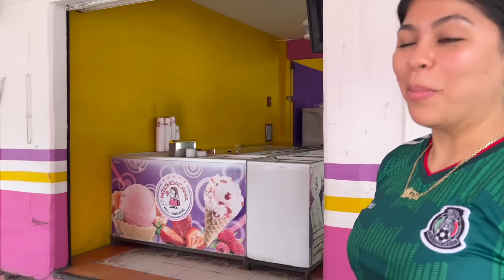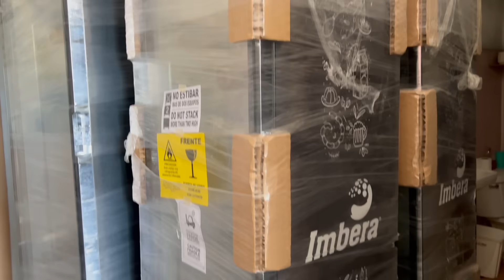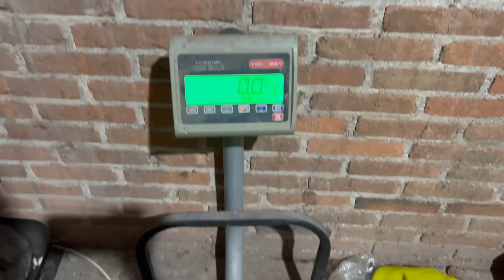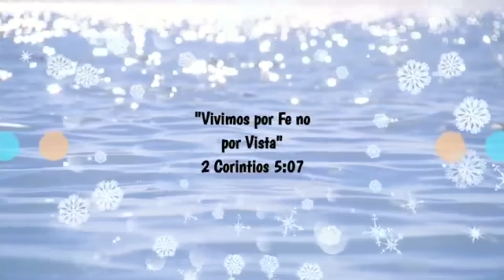SE SIENTE TRISTE VERLA ASI‼️😭YA TRABAJANDO EN LA NUEVA TIENDA🤩